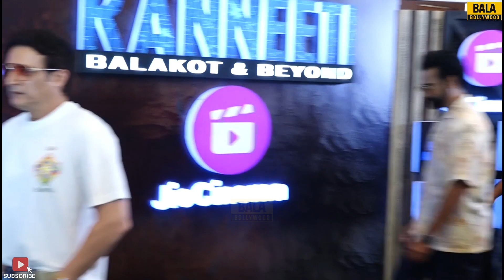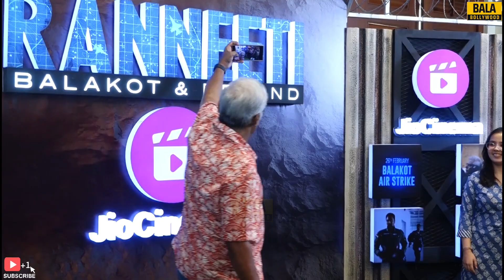Ranneeti: Balakot & Beyond | Web Series | Lara Dutta | Jimmy Shergill | Prasanna | Ashish Vidyarthi